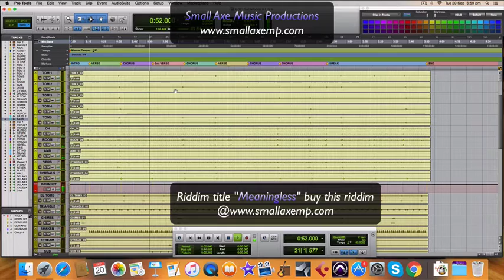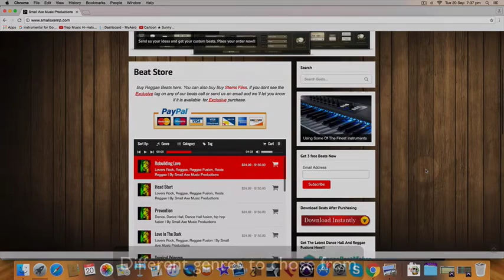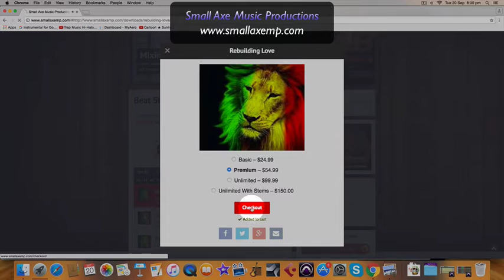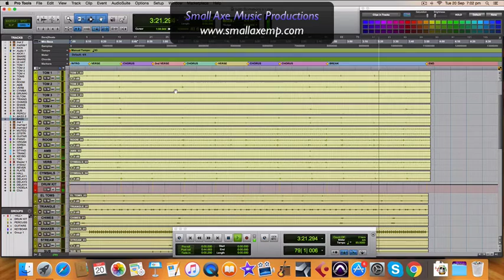Buy Reggae Beats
Small Axe music Productions produces real authentic reggae beats out of Jamaica.